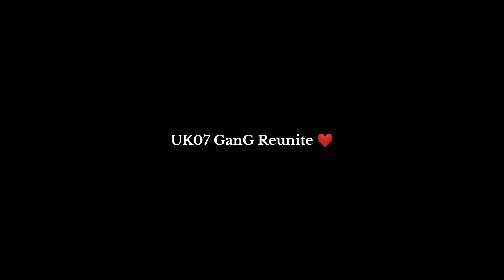OLD UK-07 GanG Reunited ❤ (After a Long Time)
Old uk07 gang reunited